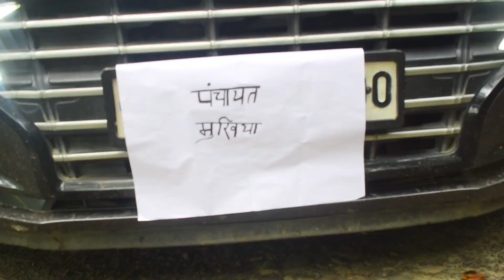videos !! झेंगन मुखिया।। Jhengan Mukhiya।। karejwa comedy ।।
झेंगन मुखिया।। Jhengan Mukhiya।। karejwa comedy ।।

Actor -: Tabrej Tabahi, Manish Giri,Lal Bahadur Shastri, Firoj Alam, Hasmut Alam, Ajay Kumar Raja

Cemra Man-:Chaten Sharma+ Raushan Chauhan

Writer -: Nagendra Sharma + Raju Nishad

Director -: Chetan Sharma + Raushan Chauhan

Lebal -: Karejwa Comedy

Editor -: Chetan Sharma

Thank You To All Watching For My Video

Your Quaris-

jhengan mukhiya viral video
karejwa comdey jhengan mukhiya
karejwa comdey viral jhengan mukhiya